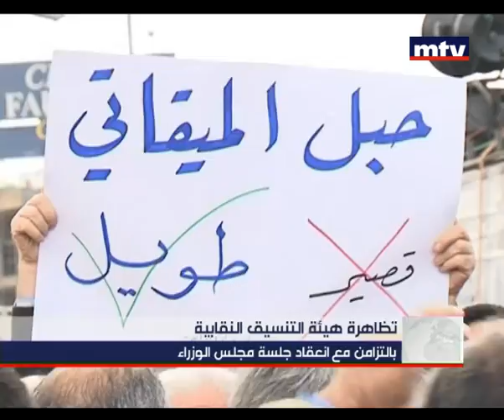تظاهرة هيئة التنسيق النقابية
تظاهرةٌ حاشدةٌ لهيئةِ التنسيق على مفرقِ القصرِ الجمهوري, اعتصامات غدا امام سراياتِ المناطق لا سيما في بيت الدين. والخميس تظاهرةٌ امام الاونسكو وسْط تلويحٍ بما سمي بالبَدءِ بتحرير الاملاكِ البحرية.